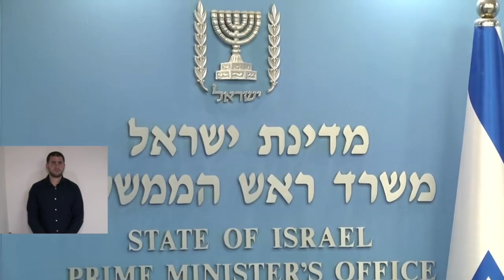Israel TV Network( IsraelTVNetwork IsraeliTV IsraelTVToday IsraelTVNews 723)IsraeliTV Israeli TV